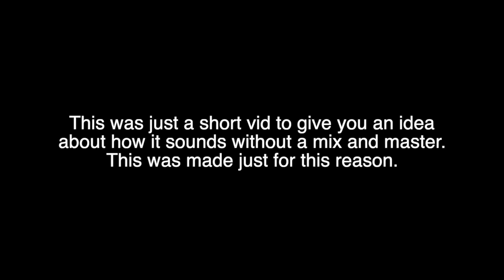Cheri Cheri Lady (Without mastering)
Modern Talking - Cheri Cheri Lady (Without mastering) (Reconstruction)